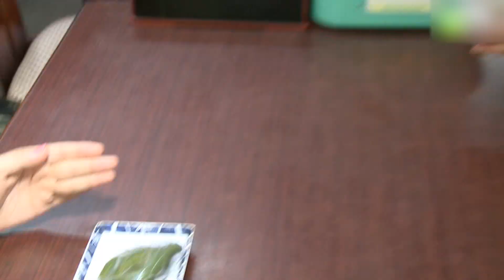JCC三人娘が行く！ ドライブイン不動小屋自家製よもぎもち 編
元祖　よもぎ餅のお店　ドライブイン不動小屋では当店自慢の自然食のよもぎ餅を販売しております。その他、軽食、おみやげも多数取り揃えておりますので、気軽にお立ち寄り下さい。